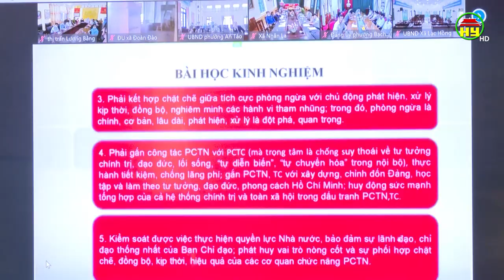Quán triệt, phổ biến những điểm mới của Luật Phòng, chống tham nhũng